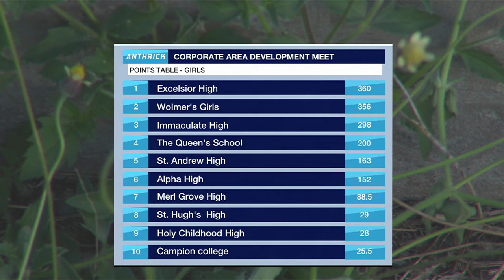Kingston College, Excelsior win Corporate Area titles, This is Excelsior's 8th straight title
The Zone review the 2024 Corporate Area Meet.